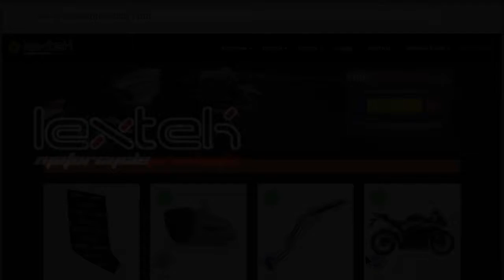Lextek MP4 Exhaust Sound: Triumph Speed Triple 2013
This video is to demonstrate the sound of a Lextek MP4 Exhaust.
The bike this was fitted to was a Triumph Speed Triple (2013).